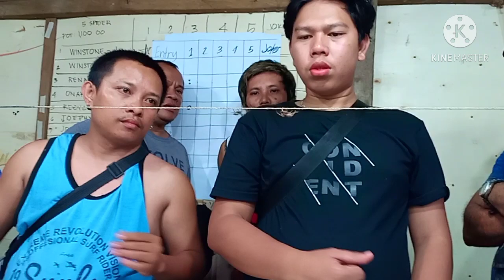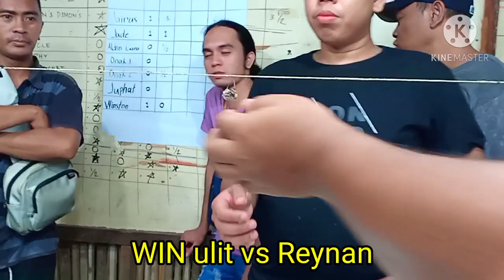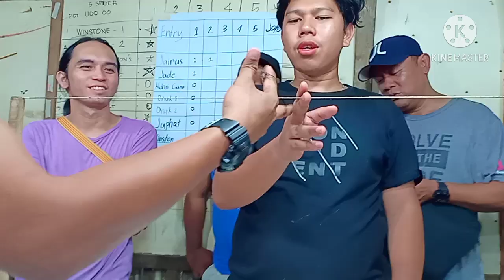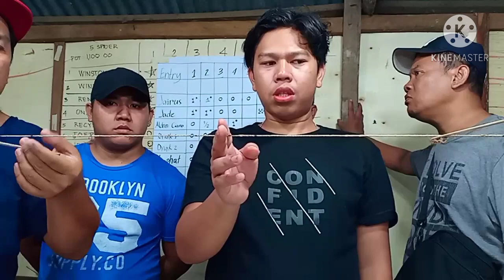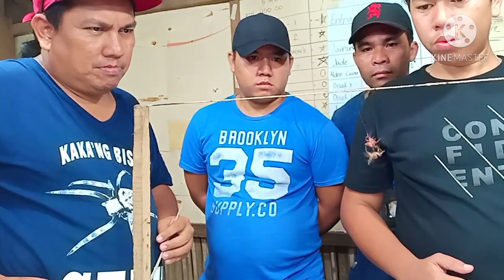CHAMPION TWICE IN A ROW 5 SPIDER DERBY TIMBANGAN. .